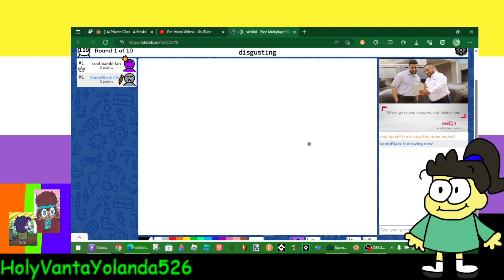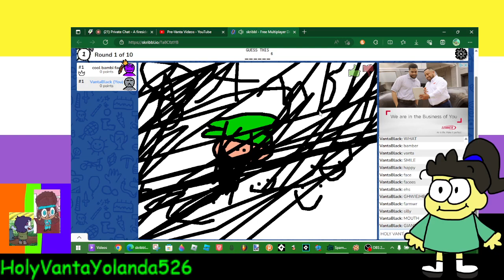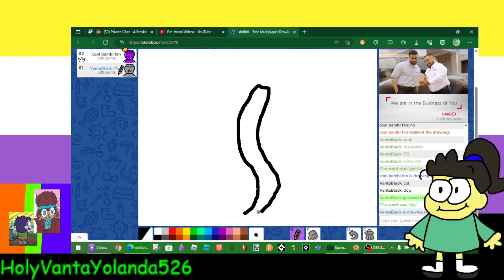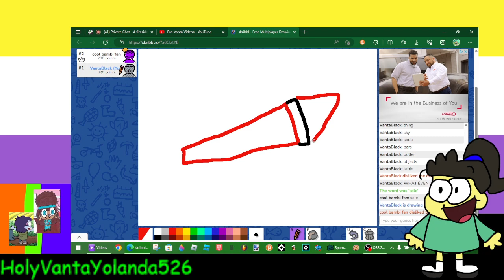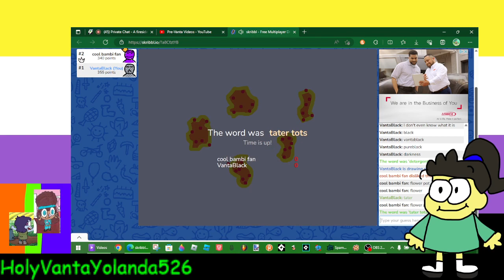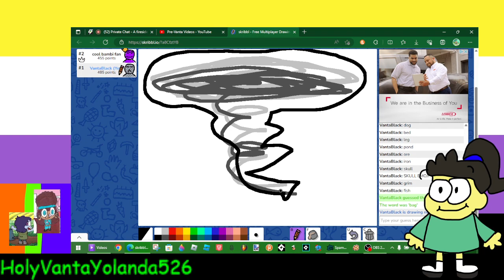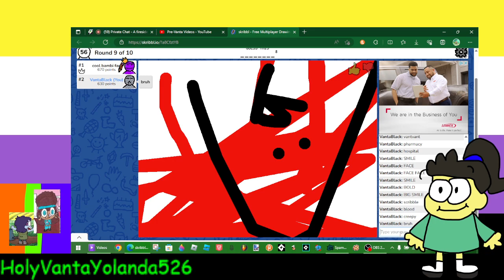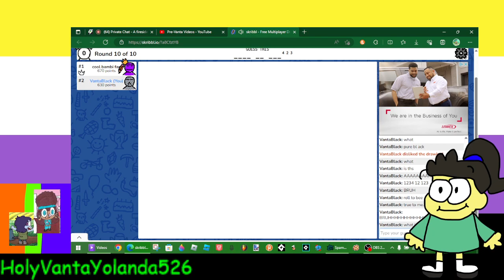Skribbl.io #2 (ft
We mess around in Skribbl.io just like old times (me and Lia, my sister)... again. This channel is meant for people 13 or older.